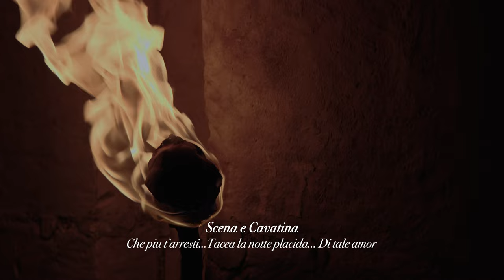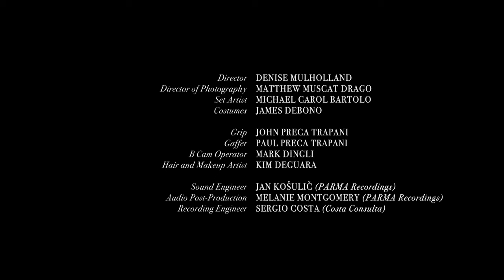Viva l'Opera: 'Il Trovatore'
A story of witchcraft, murder and vengeance, the plot of this opera finds its roots in the acts of the parents. A gypsy woman is burned at the stake for suspected witchcraft - the story of her death haunts every character in the opera.

Azucena (Graziella DeBattista), her daughter, sees the death repeating in every waking moment – in the flickering of the fire and in the shape of the shadows. She is unable to find any peace, tormented always by the shocking events of that night. Haunted by her mother’s dying words ‘mi vendica’, Azucena sets in motion a series of events which will lead to tragedy.

The young noblewoman, Leonora (Andriana Yordanova), finds herself caught up in this story. Rejecting the advances of Count di Luna, she has fallen in love with a mysterious troubadour, Manrico, who sings of his love nightly at her window. Ines (Stephanie Portelli), her lady-in-waiting, warns her of the dangers involved but Leonora remains determined.

With the count and the troubadour already sworn enemies as leaders of opposing factions in the war. they are now destined to oppose each other in the pursuit of Leonora’s heart, with tragic consequences.

Mezzo-Soprano: Graziella DeBattista
Soprano: Andriana Yordanova
Soprano: Stephanie Portelli
Malta Philharmonic Orchestra
Conductor: Colin Attard

Director: Denise Mulholland
Director of Photography: Matthew Muscat Drago

Supported by the Investment in Cultural Organisations - Gozo by Arts Council Malta and the Ministry for Gozo.
In collaboration with: Malta Philharmonic Orchestra, Malta Tourism Authority, Istituto Italiano di Cultura and Bank of Valletta

Acknowledgement: Fort Chambray Ltd